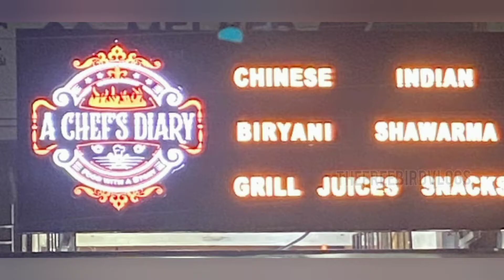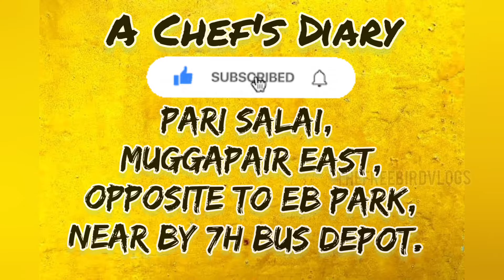A Chef's Diary || Quality and Delicious Chinese, Grill & Shawarma in Mogappair | Must Try Place| tfb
A Chef's Diary
Our new restaurant in Chennai
mogappair

10/609, pari salai,
mogappair east,
opposite to EB park ,
Near by 7H bus depot.